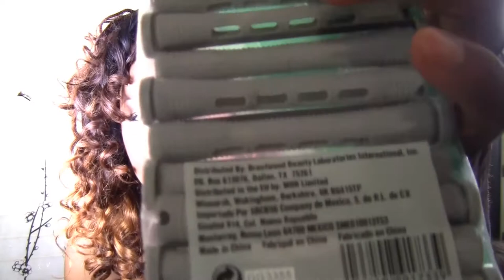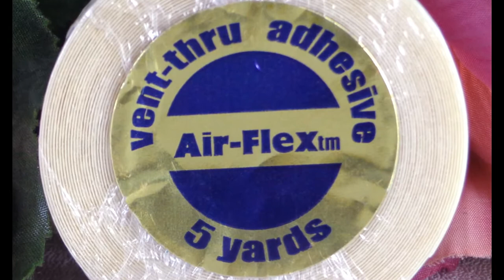Best Double-sided Wig Tapes to Use With Lace Wigs Straps